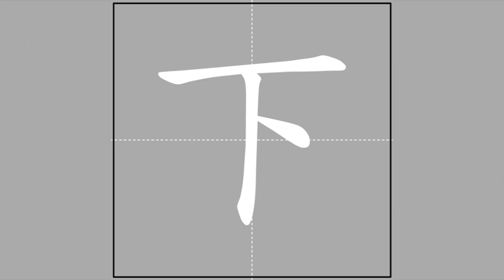【下】xià (radical 一) 🖌 Stroke Order of Frequently Used Traditional Chinese Characters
Pīnyīn and Zhùyīn spelling, meanings and usage of【下】

xià ♦ ㄒㄧㄚˋ ♦ down / downwards / below / lower / later / next (week etc) / second (of two parts) / to decline / to go down / to arrive at (a decision, conclusion etc) / measure word to show the frequency of an action / 丅 ❲xià❳ is an old variant

Radical and stroke count of【下】

一-2-3
yī ♦ ㄧ ♦ one

Radical strokes: 1
Ideographic strokes: 2
Total strokes: 3

 Ideographic Description Sequence (IDS) of【下】

下

Sub-playlist of characters of radical【ㄧ】

This video is part of the sub-playlist "Of radical【ㄧ】yī, ㄧ 🖌 Stroke Order of Frequently Used Traditional Chinese Characters"

The meanings and usage of the featured character and the definition of its radical were based on "MDBG English to Chinese dictionary" @ 10 January 2017), which is built upon "CC-CEDICT" and as such licensed under the Creative Commons BY-SA 3.0 license.

The animation was taken from "常用國字標準字體筆順學習網"/"Learning Program for Stroke Order of Frequently Used Chinese Characters" @ 10 January 2017), licensed under the "Creative Commons BY-NC-ND 3.0 TW" license by the "Ministry of Education, R.O.C. (Taiwan)".

The audio was compiled from "Concise Mandarin Chinese Dictionary" @ 10 January 2017) by the "Ministry of Education, R.O.C. (Taiwan)". The radical and Zhùyīn spelling of the main character were adopted from the same governmental website. I have asked for an explicit permission from that Ministry of Education to use the auditive excerpts in this video series (信件編號: 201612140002).

The stroke counts and the Ideographic Description Sequence (IDS) were copied from "CHISE (CHaracter Information Service Environment)"/"漢字構造情報データベース" @ 10 January 2017).

The Kāngxī index was adopted from "Unihan Database" @ 10 January 2017).